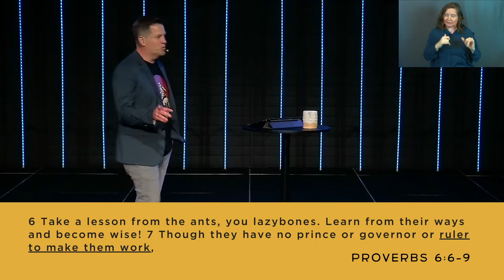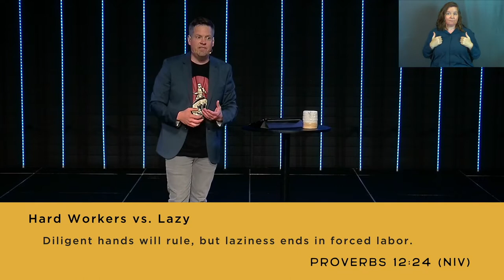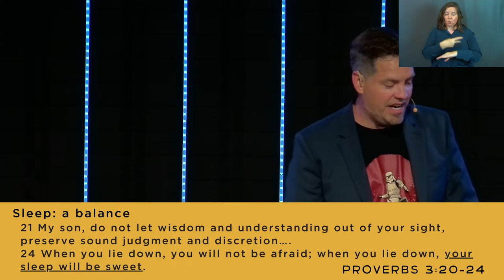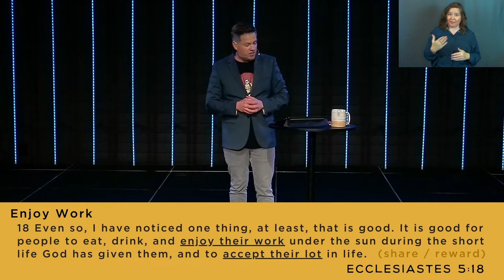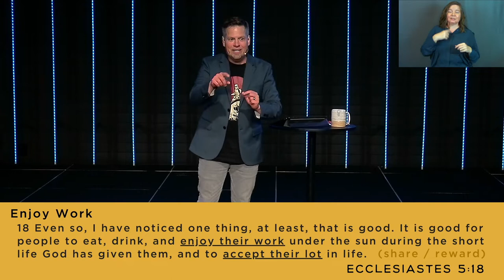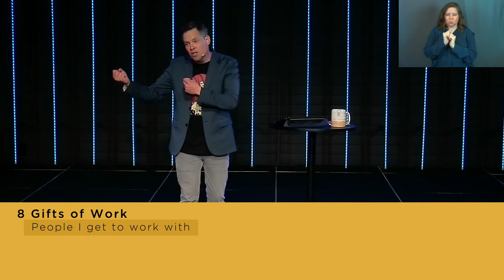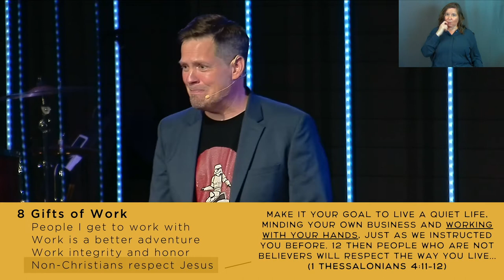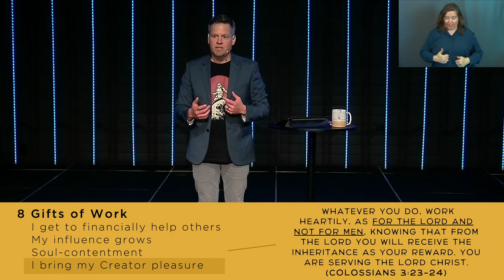Proverbs | Work Is a Gift (Sermon Only)